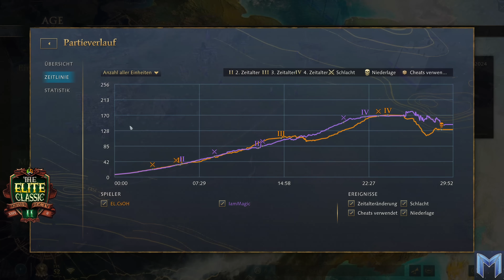Ritterparty - IAmMagic vs EL.CsOH - The Elite Classic II : Open Qualifiers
Es ist eine Weile her seit der ersten Aufgabe aber nun gibt es vom @EGCTV_Official die nächste Runde The Elite Classic. Erstmal ermitteln wir in zwei Qualifiern je 4 Spieler die ins Hauptturnier weiterkommen